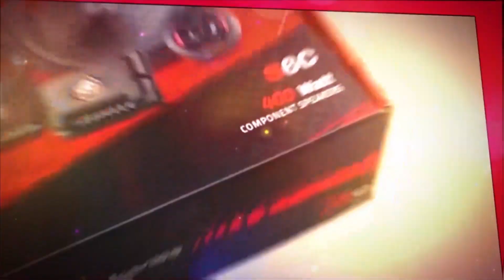5 Maneras De Unir Cables de Bocinas | Audio Online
Bienvenido o bienvenida a un nuevo video del canal.

El día de hoy traemos un video corto pero efectivo, donde les vamos a dar unos Hacks para aprender a conectar los cables de sus bocinas.

❗ De igual forma te recomendamos que si no estas seguro de poder realizar este trabajo por tu cuenta, acudas a un experto, así no pondrás en riesgo tu equipo.

Recuerda que hacemos envíos a todo México​.